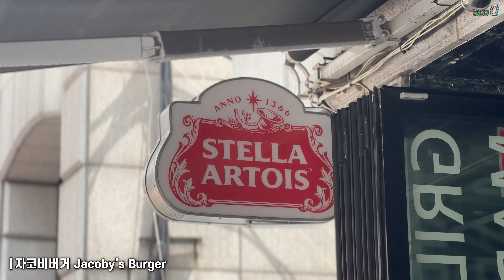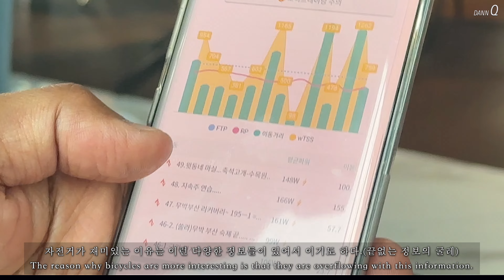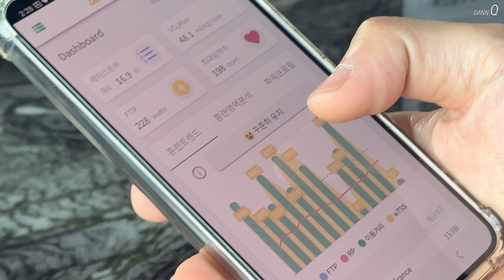남산라이딩 브런치 (feat 올해 무박부산 세번가신 분)